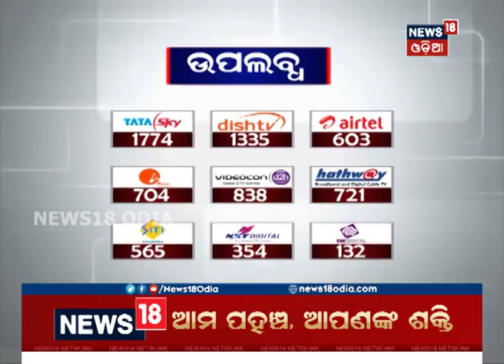Ambulance service stopped in Balasore...Patient suffers | News18 Odia